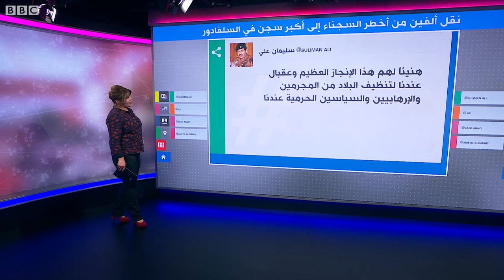نقل آلاف السجناء الموشومين لأكبر سجن في السلفادور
بدأت حكومة السلفادور في نقل الآلاف من أعضاء العصابات الخطيرة إلى السجن العملاق التي تزيد مساحته عن 410 آلاف متر مربع وتسع لـ 40 ألف نزيل. يأتي هذا بعد حملة مثيرة للجدل لاستهداف الجريمة، تسببت في ارتفاع عدد نزلاء السجون في البلاد.